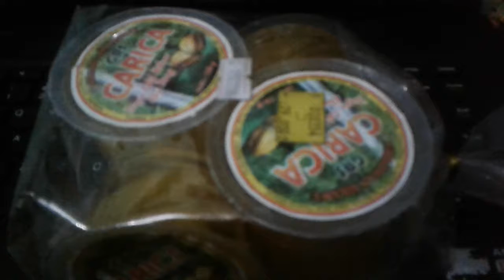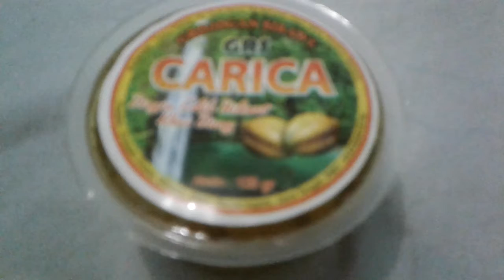Manisan Carica Khas Dieng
Carica adalah manisan khas Dieng.